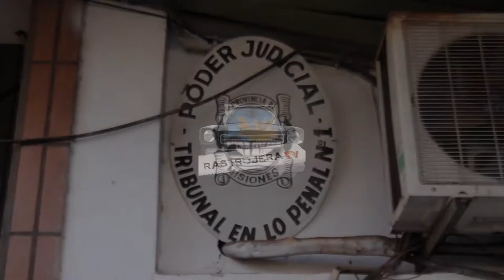Recuse al Tribunal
Luego de la evidente parcialidad del tribunal de justicia y la fiscal que llevan adelnte el juicio contra Victoria Aguirre y Rolando Lovera por el femicidio de Selene, el Abogado de Victoria Aguirre Recuse a este tribunal y a la fiscalia por la falta de objetividad que se estaba llevando adelante durante el debate oral.
Para el Dr. Bondar, Victoria Aguirre ya estaba sentenciadad desde el comienzo del juicio, y se fue demostrando con la intencion de acercla declarar sentada al lado del asesino de su hija, luego de hacerla declarar primero que a su agresor y en presencia del mismo, una fiscal que la cuestionaba todo el tiempo y un tribunal que no participaba. la diferencia del trata para con Lovera casi desvinculandolo de toda condena.
En el segundo día del debate, el jurado y la fiscal Salguero no le permitieron declarar al testigo de Bondard nterreumpiendolo en todo momento, luego cuando declaraba el policia como tetigo, no le permitieron hacerle preguntas desde la defensoria de Aguirre.
Por estas causas es que el Dr Bondard presento el día 4 de Julio una solicitud de Recuse al tribunal completo, incluyendo a la fiscal.
Veremos como sigue este juicio ya que entramos en feria judicial por dos semanas.